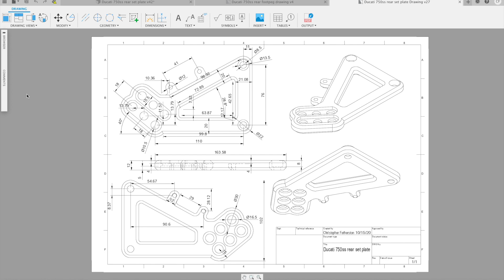Machining custom aluminum rearset for Ducati 900 Supersport on the mill and lathe!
Using the milling machine and lathe to make adjustable rear sets from a solid block of 6061 aluminum for my Ducati custom motorcycle project. In this video I go from idea to Fusion 360 to draw up the design in CAD, scribe it onto a billet of aluminum and machine it using a Grizzly manual vertical mill,  lathe, and rotary table.

My gear

Machining
End mills
Lathe tool bits
Tap & Die kit
1-2-3 blocks
Milling vise

Welding
Welding helmet

Drafting & Measurement
Caliper (B list)
Caliper (A list)
Micrometer: (B list)
Micrometer: (A list)
Dial indicator holder
Bore gages
Angle finder
Contour gauge

Misc
Impact driver
Chop saw
LED Sewing light
Spill-proof cups for cutting fluid